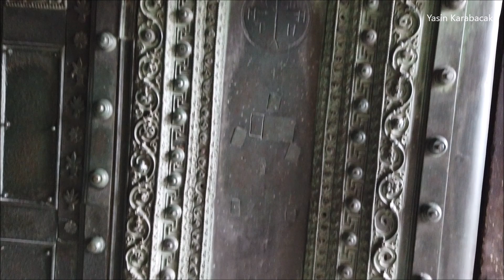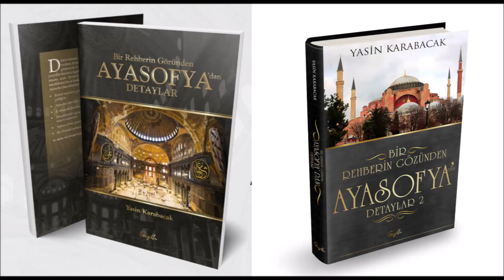Ayasofya Ziyareti (Visiting Hagia Sophia)-09.02.2021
(TR) Kokartlı Rehber. "Bir Rehberin Gözünden Ayasofya'dan Detaylar" kitabının yazarı. The Hidden Face of Istanbul hesabının yöneticisi.

(ENG) Who am I? Licenced guide from Istanbul. I manage The Hidden Face of Istanbul.